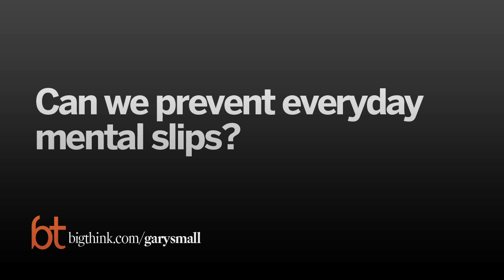Three Steps for Remembering Everything You Need to | Dr. Gary Small | Big Think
Three Steps for Remembering Everything You Need to
There are three mental tricks we can employ to help us easily recall everything from the most vital information to where we put our keys. A UCLA psychiatrist and memory expert explains the “look, snap, connect” technique.
Dr. Gary Small:

Dr. Gary Small is a professor of psychiatry at the UCLA Semel Institute where he directs the Memory and Aging Research Center and the UCLA Center on Aging. Dr. Small invented the first brain scan that allows doctors to see the physical evidence of brain aging and Alzheimer’s disease in living people. He now leads a team of neuroscientists who are demonstrating that exposure to computer technology causes rapid and profound changes in brain neural circuitry. A leading experts on brain science, he has been named by Scientific American magazine as one of the world’s top innovators in science and technology.
TRANSCRIPT:

Question: What steps can we take to improve our memories?

Gary Small: Our research group at UCLA has looked into ways to improve memory and our work and the work of other scientists have found that it’s actually possible to improve our memory ability with relatively simple strategies and techniques and my favorite and actually the building block of all memory techniques involves three things, look, snap, connect, so this is an easy way to remember the three major steps in improving memory performance. So look stands for focusing attention. The biggest reason that people don’t remember things is they’re simply not paying attention. You’re running outside the house and you can’t remember whether you did some minor task because you weren’t paying attention. Snap is a reminder to create a mental snapshot of information you want to recall later. Many of us find it easier to remember visual information than other types of information. And then the third step connect, is just a way of linking up those mental snapshots, so an example would be if I’m running out quickly and I have two errands, pick up eggs and go to the post office. I might visualize in my mind and egg with a stamp on it.

Question: Can we prevent everyday mental slips?

Gary Small: Many people complain about everyday memory slips. They misplace their keys, their glasses. They forget appointments and these problems are very annoying to most of us. There are simple things we can do to improve on that. I mean certainly using look, snap, connect can help, just the process of focusing attention will help us remember where we place objects. Another simple strategy is to use memory places. I like to hang my keys on a hook in the kitchen, so I remember where I place my keys. This can be problematic though when you’re traveling because you may be in a hotel and you have very thin glasses and you put them down distracted by something and then you’re in a panic, but you can always bring a pair, a set of glasses to help with that